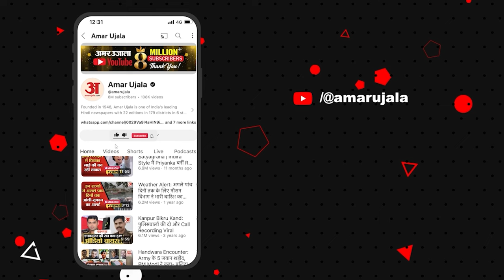US Election 2024 Voting: डेमोक्रेटिक पार्टी के नेता से अमर उजाला की खास बातचीत, किया ये बड़ा दावा